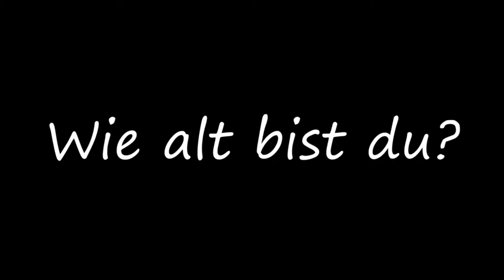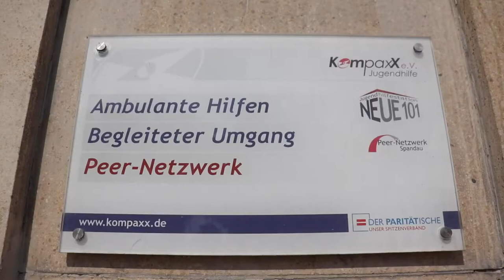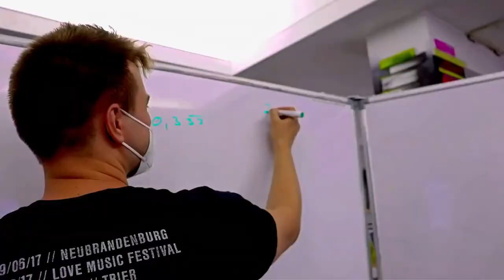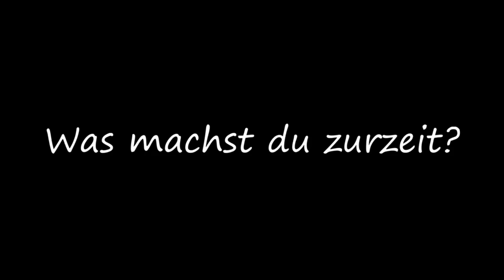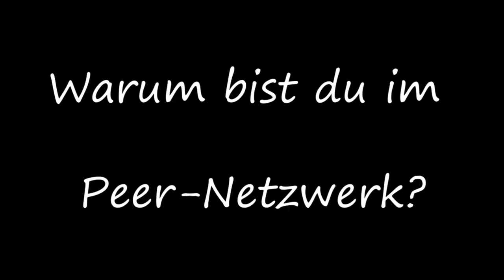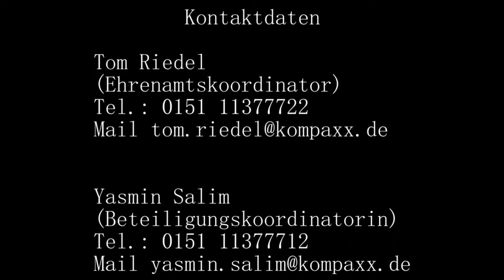Trailer: Peer Netzwerk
Hier unser Trailer zum Projekt Peer Netzwerk.